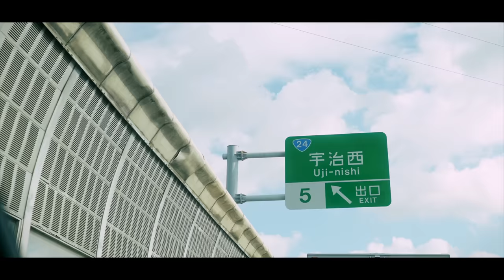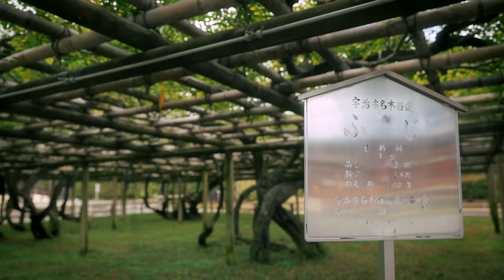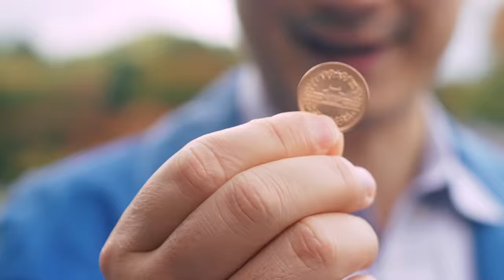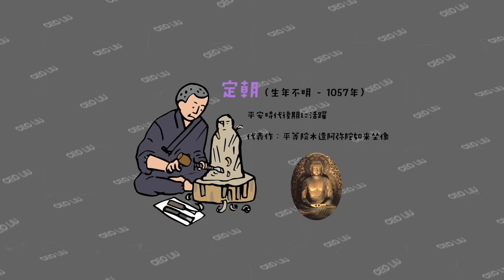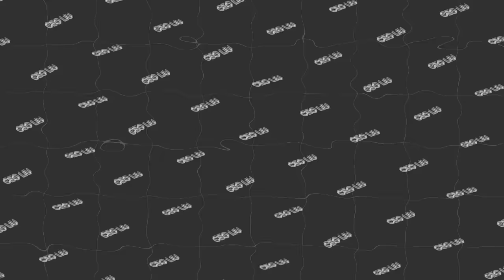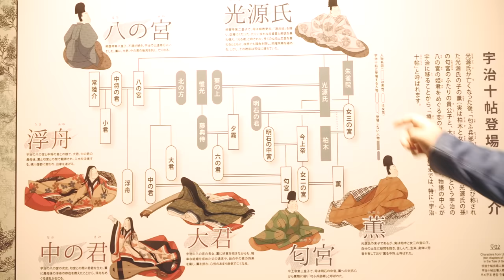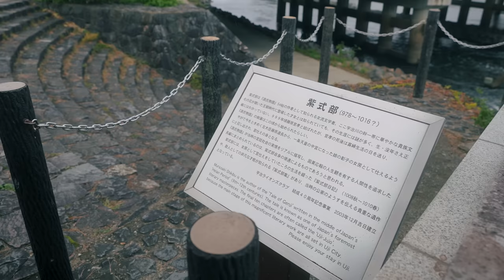京都宇治前篇：千年之戀，源氏物語｜平等院鳳凰堂｜紫式部｜日本京都｜京都紅葉｜世界遺產｜日本文化｜日本歷史｜日本旅遊｜社長劉洋第40期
源氏物語最後的舞台，日本萬元紙幣背面的圖案，京都・宇治在日本人心中究竟代表什麼意義呢？今天社長就帶大家一起探探這人間仙境ー京都・宇治。

0:00 京都宇治
1:06 平等院表参道
2:28 平等院鳳凰堂
5:14 平等院歷史
6:47 夏威夷平等院
8:25 源氏物語宇治川
9:40 源氏物語博物館
13:58 宇治橋
14:35 源氏物語作者：紫式部像

新浪微博：谷町君刘洋
微信公眾號：谷町君
clubhouse：谷町君刘洋

私人微信：fxly2018
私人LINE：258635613